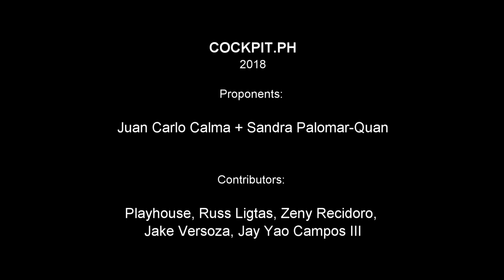COCKPIT.PH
Proponents: Juan Carlo Calma  + Sandra Palomar-Quan

Contributors: Playhouse, Russ Ligtas, Zeny Recidoro, Jake Versoza, Jay Yao Campos III